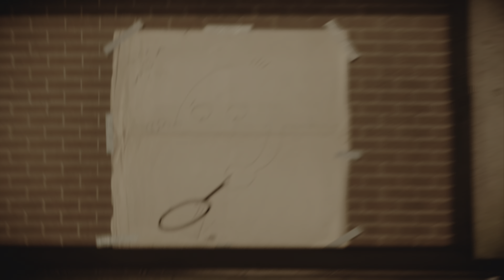No Signal - inFAMOUS: Second Son Part 24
PlayStation Gameplay Walkthrough [PS5] (No Commentary)
inFAMOUS Second Son is an action-adventure game developed by Sucker Punch Productions and published by Sony Computer Entertainment. The game was released in March 2014 on the PlayStation 4.